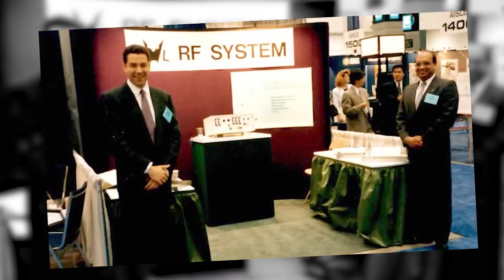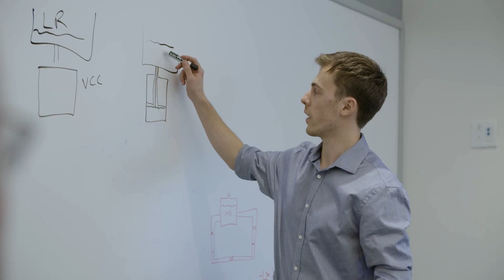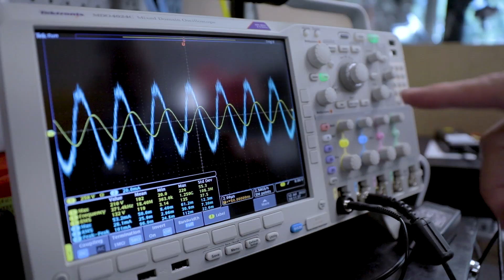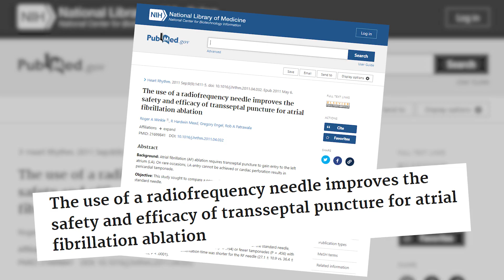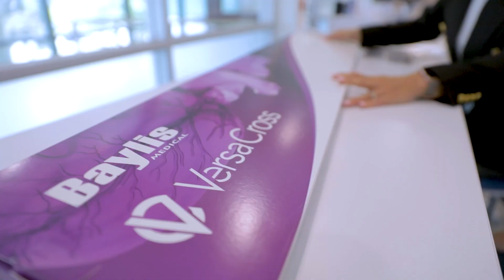2022 Bloom Burton Award Finalists - Frank Baylis and Kris Shah of Baylis Medical Technologies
Frank Baylis and Kris Shah are finalists for the 2022 Bloom Burton Award. Home-grown excellence, Frank and Kris were University of Waterloo engineering students who met at school and built @Baylis Medical, one of the most successful medical technology companies in Canadian history.

The Bloom Burton Award honours an individual scientist, inventor, executive, entrepreneur, industry leader, or policy maker who made the greatest contribution to Canada’s innovative healthcare industry in the previous year. Nominees are accepted from any of the biotechnology, pharmaceutical, medical device, diagnostic/imaging, research instrumentation, consumer health, services or healthcare IT sectors, and equal consideration is given to contributions across any stage of development – from discovery to commercial end markets.

The Bloom Burton Award winner is chosen by an esteemed panel of judges, all of whom are respected international leaders in healthcare investment, entrepreneurship and journalism.